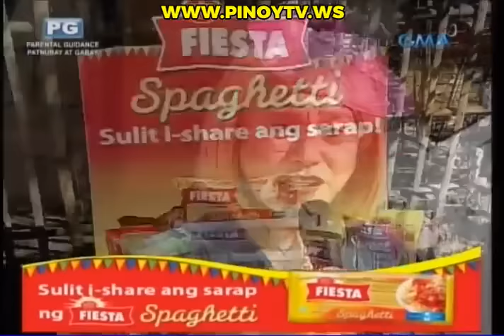EAT BULAGA KalyeSerye December 2 2015 6/6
No copyright is claimed in the music and television clips used for this video, and to the extent that the material may appear to be infringed, I assert that such alleged infringement is permissible under fair use principles in U.S. copyright laws for non-profit entertainment purpose. If you believe the material has been used in an unauthorized manner, please contact the poster.